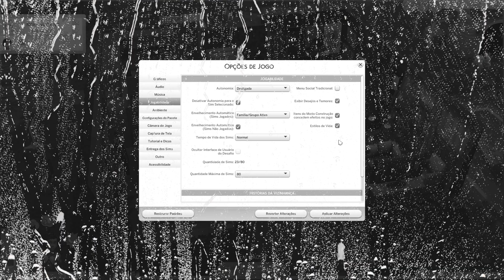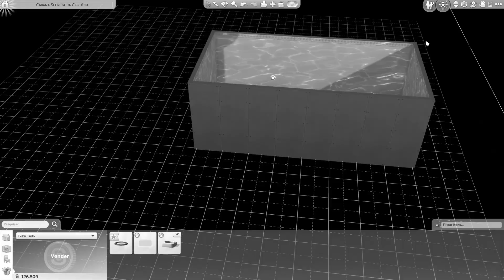Nem acredito que esse momento chegou... - DO LIXO AO LUXO - Episódio 38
DESCANSE EM PAZ MEU AMOR  T.T
Vídeos novos no canal duas vezes por semana!
Nessa sexta, quarto e último capítulo do desafio do Restaurante Perfeito, protagonizado pelo nosso amado Vladinho.
Me compre um café se quiser:
4150b010-417a-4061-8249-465f7d85acc5 (chave pix, Júlia, nubank)